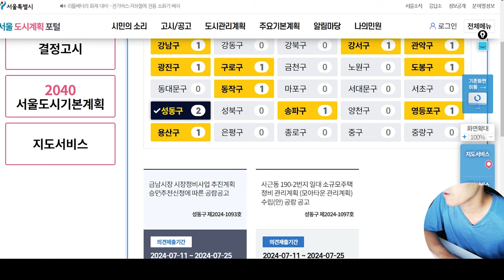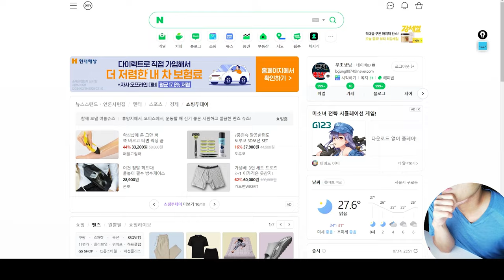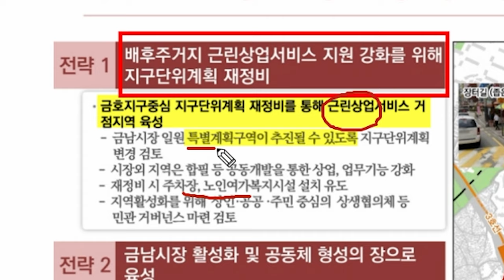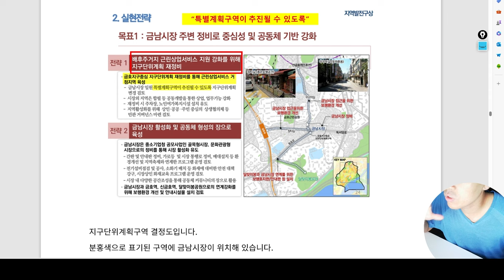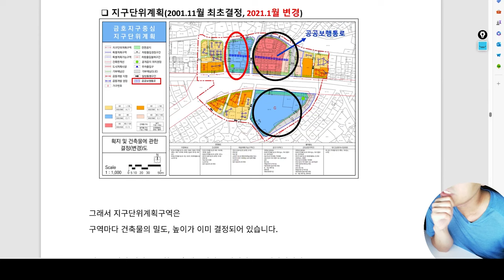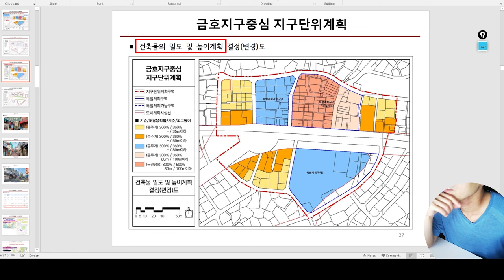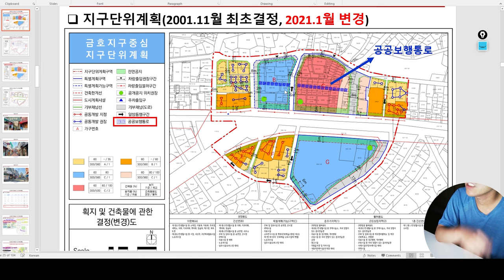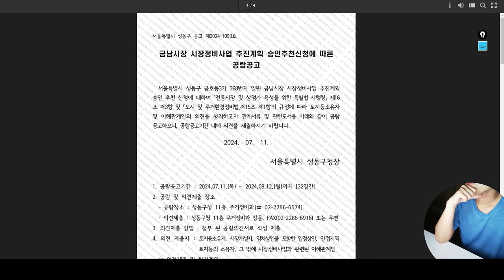엄청난 변화를 맞이할 이곳 놓쳤다면 다음 기회는 이곳입니다. 재개발 사업이 안되더라도 돈 벌 수 있는 이곳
모션 자막 템플릿: 편집하는여자

혹여나 미출처가 있다면 알려주세요, 수정하겠습니다

[이메일 : 광고 협업 문의]